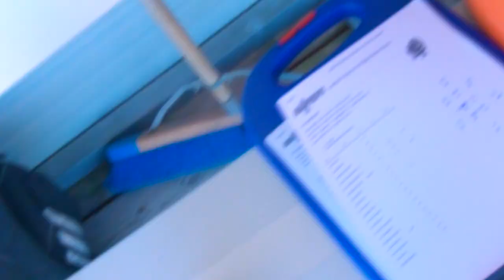DAY IN THE LIFE OF A HIGH SCHOOL SOCCER COACH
A day in the life of a high school soccer coach.  Just out here living and filming.